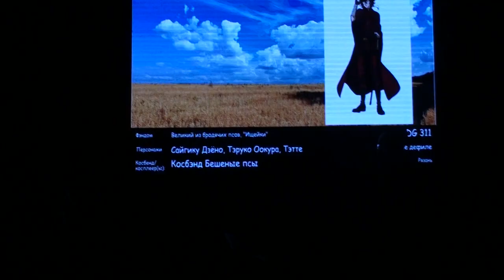СorGEEK fest 2024 Autumn - Великий из бродячих псов - Сайгику Дзёно, Тэруко Оокура, Тэтте Суэхиро